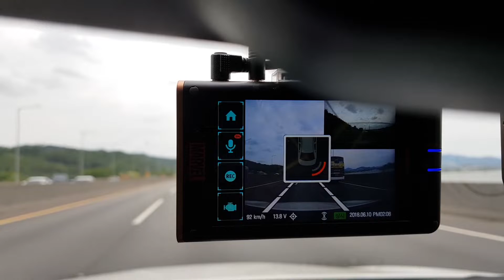아이나비 퀀텀2 블랙박스 차선이탈경보